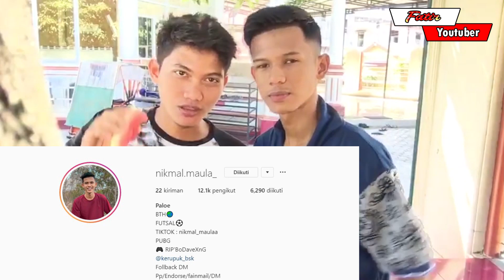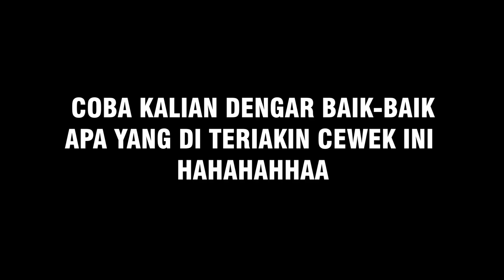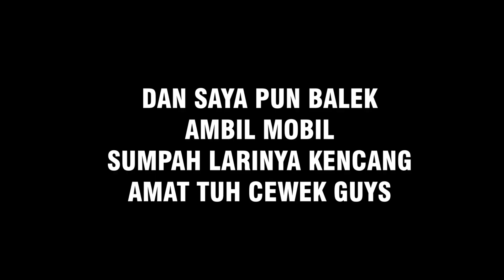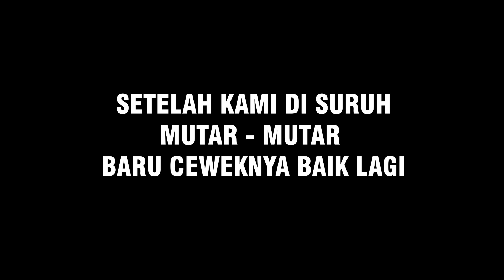PRANK CURI MOBIL ORANG CEWEK CANTIK PANIK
JANGAN LEWATI IKLAN KARENA UANG DARI VIDEO INI AKAN KAMI SEDEKAHKAN UNTUK ANAK YATIM

Terima Kasih buat kalian semua yang sudah mau menonton prank naik mobil orang guys
kalau kalian mau cewek atau cowok kalian kami prank !!
chat via instagram kami okkeyy